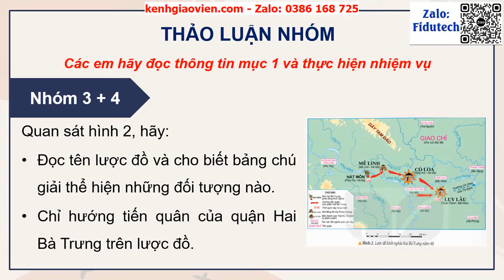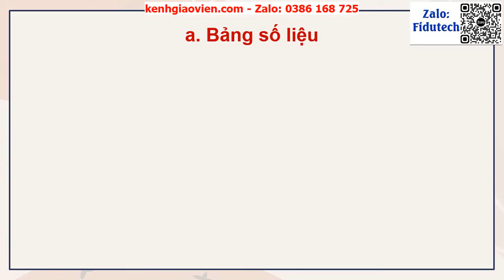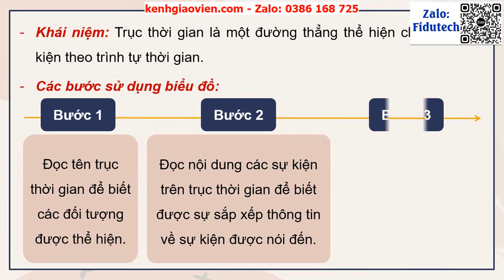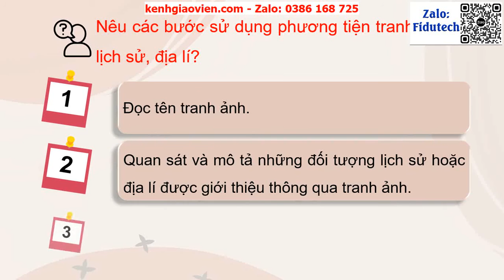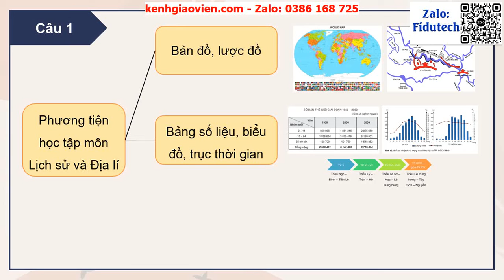Giáo án powerpoint Bài 1 Làm quen với phương tiện học tập... |GA điện tử Lịch sử và địa lý 4 Kết nối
Phía trên là giáo án Powerpoint hay còn gọi là giáo án điện tử, giáo án trình chiếu Bài 1 Làm quen với phương tiện học tập môn Lịch sử và Địa lí | Sách Lịch sử và địa lý 4 kết nối tri thức. Giáo án được làm với phong cách: hiện đại, đẹp mắt để tạo sự hứng thú cho học sinh.